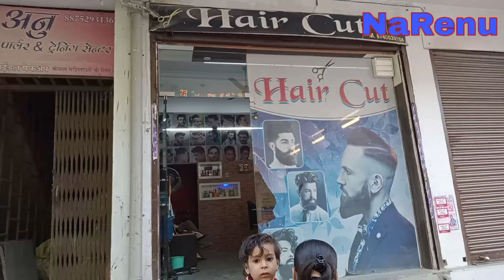कटिंग करवाने पर हमारा कान्हा बहुत रोया || NaRenu